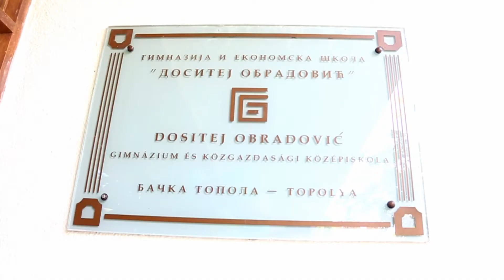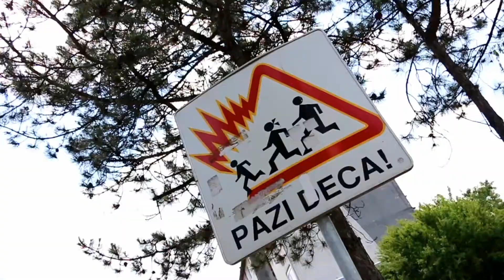Ballagás - Topolya - 2015